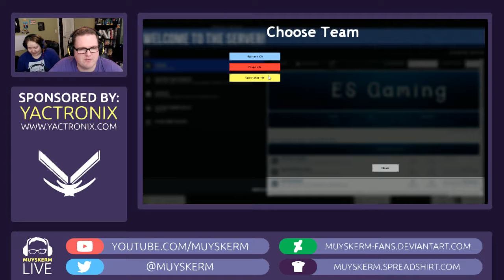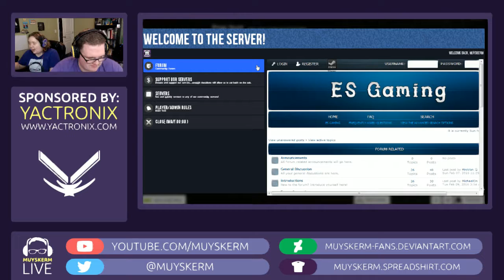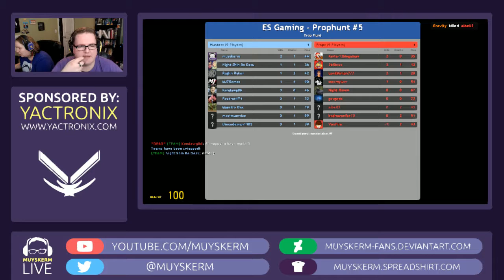Muyskerm Twitch Livestream | 2/14/16 | Share The Love 12 Hour Charity Livestream | Part 2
This is not my content. Bob "Muyskerm" Muyskens streamed this on February 14th, 2016, along with his wife Mandy, as well as their friends who call themselves the Norgies Crew. I apologize for not editing the entire stream into one video and leaving it as thirteen parts in a playlist, but though I have been an avid YouTube user for quite some time, I am very new to uploading videos myself. I also apologize for any potential cuts or bugs in the video, if any exist it is most likely due to poor download quality.

I used TwitchDown by NightDev to download it, but that service has now been discontinued, so here's the link to that message